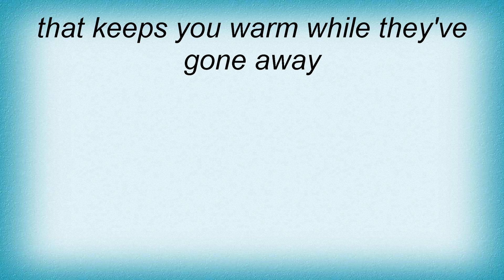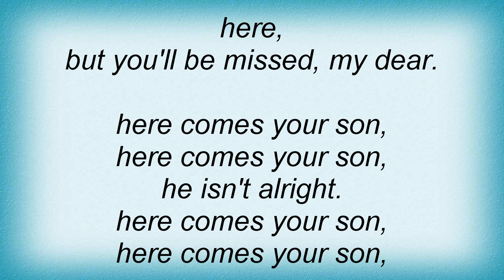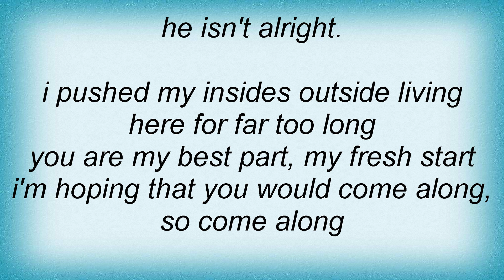Her Space Holiday - Great Parade Lyrics